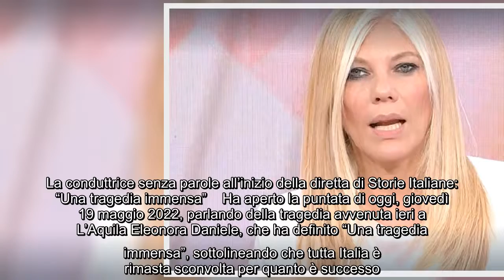La conduttrice senza parole all'inizio della diretta di Storie Italiane: "Una tragedia immensa" Ha a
La conduttrice senza parole all'inizio della diretta di Storie Italiane: "Una tragedia immensa" Ha aperto la puntata di oggi, giovedì 19 maggio 2022,